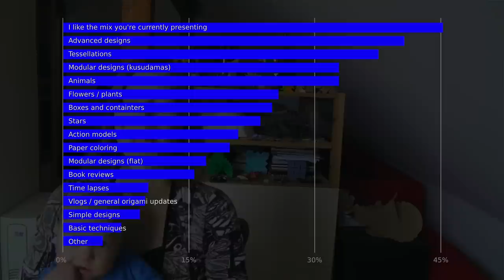You're all winners: 20% discount (25 million video views giveaway)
In addition to the 25 paper packs I'm giving away, you're all getting a 20% discount on your orders before the end of the year (Dec 31st 2014). Simply use the discount code "sara2014". Thanks, Julia, for your generosity!

By the way, you can see photos of models folded with Julia's paper - it's just a selection, but will perhaps inspire you in choosing your patterns.

Finally, here are the winners of the 25 paper packs in celebration of my videos reaching 25 million views:

-W-C-
!J--F!
Ashley from Atlanta
Brian B
Cathy from U.S.
Damian from Jastrzebie, Poland
Deanna from New Jersey, USA
Goodgal22 from Ohio
Jim W from Gaithersburg
Jonathan from Belgium
Joyce from Texas
Karsten from Copenhagen
Laura from Germany
Mark from Fishbourg
Maurizio from Italy
Melissa from California
Mohammed from Egypt
Péter, just Péter
RainBou from Italy
Shaylin & Mahesh from South Africa
Shea from Saskatchewan
Simona
Tammy from Missouri
Tom L. from Montreal
Zeril from the Philippines